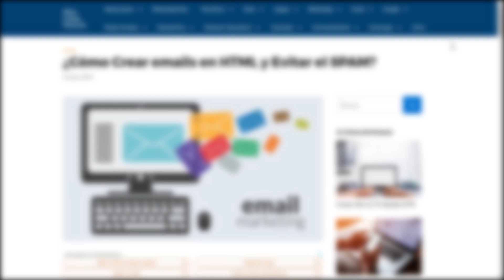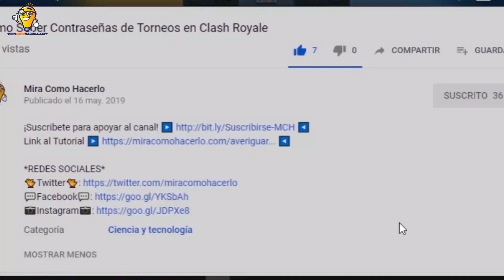Cómo Crear emails en HTML y Evitar el SPAM